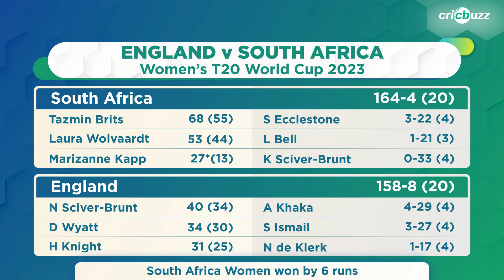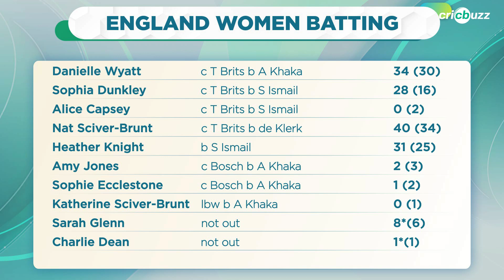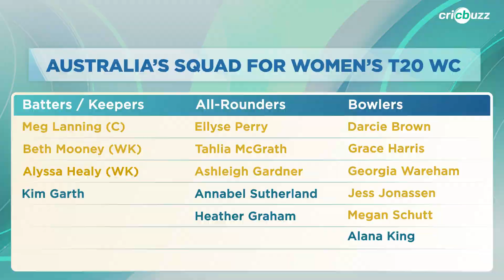Centerstage: Women's T20 WC Semi-Final, England v South Africa: Review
Hosts South Africa clinch the thriller vs England to qualify for their first-ever final. Watch Lisa Sthalekar & Melinda Farrell review the game, here